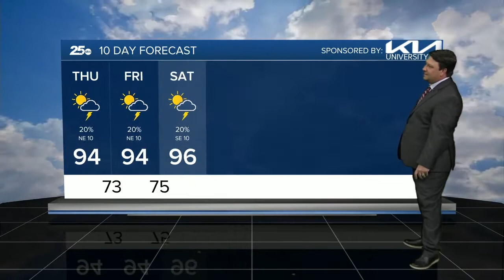25 Weather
25 Weather